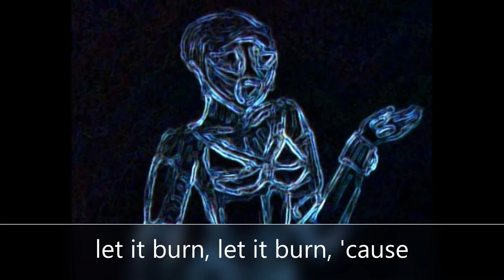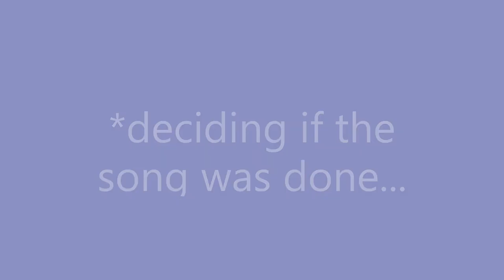"Fingerpick" (One Track, One Take, Original Improv)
This is my version of freestyle songwriting. I chose a chord progression, pressed record, and started singing words.

The first painting is my interpretation of shapes I saw in the woodgrains of my living room walls.

The second painting is transformation artwork of a creepy dream I had about the vapors from a coffee pot turning into Venus flytrap monsters, then freezing midair.

The last image is a drawing of another dream I had about being a half cyber human in a post apocalyptic future scenario.